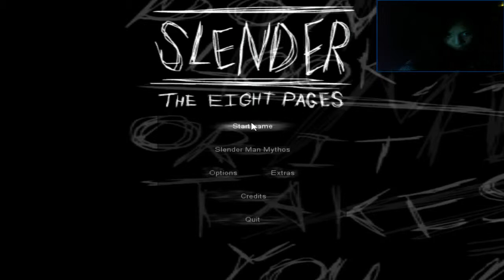Slender deja de jugar con el radio! A jugar Slender !! ep 3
subscribance comenten lo que quieran .. xD